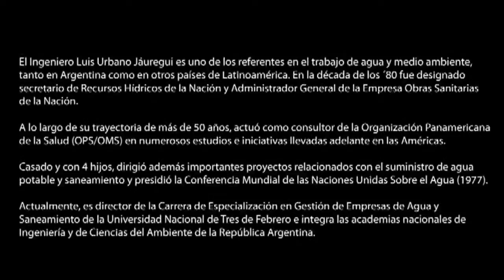Reflexiones: la salud de su gente, la gente de salud. Ing. Luis Urbano Jauregui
El Ingeniero Luis Urbano Jáuregui es uno de los referentes en el trabajo de agua y medio ambiente, tanto en Argentina como en otros países de Latinoamérica. En la década de los ´80 fue designado secretario de Recursos Hídricos de la Nación y Administrador General de la Empresa Obras Sanitarias de la Nación.

A lo largo de su trayectoria de más de 50 años, actuó como consultor de la Organización Panamericana de la Salud (OPS) en numerosos estudios e iniciativas llevadas adelante en las Américas.
Casado y con 4 hijos, dirigió además importantes proyectos relacionados con el suministro de agua potable y saneamiento y presidió la Conferencia Mundial de las Naciones Unidas Sobre el Agua (1977).

Actualmente, es director de la Carrera de Especialización en Gestión de Empresas de Agua y Saneamiento de la Universidad Nacional de Tres de Febrero e integra las academias nacionales de Ingeniería y de Ciencias del Ambiente de la República Argentina.